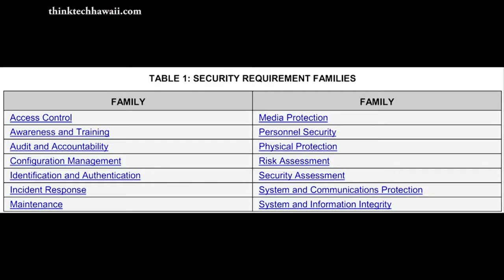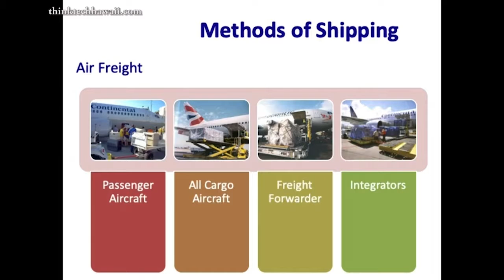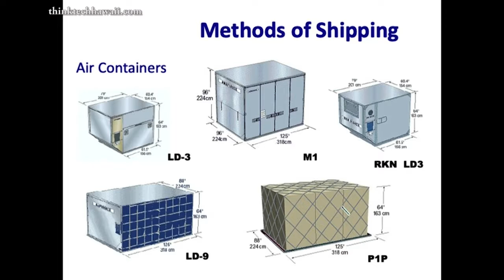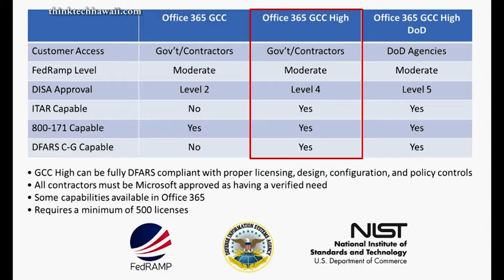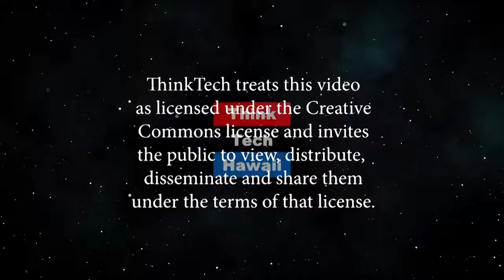Business Shows On Think Tech (Think Tech On OC16)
Cynthia Sinclair and Kecia King highlight Business Shows on Think Tech.
Episode Number 420. Original Air Date August 25, 2019.